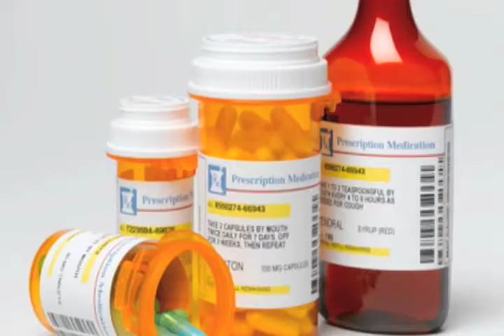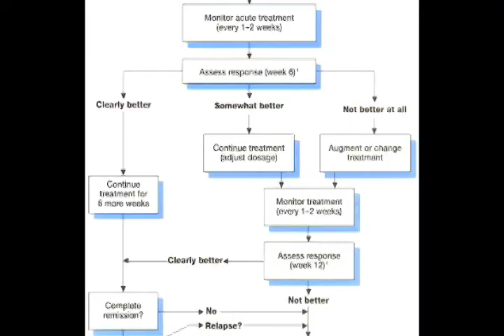Generation Drugs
news segment that i did last year. my 1st project